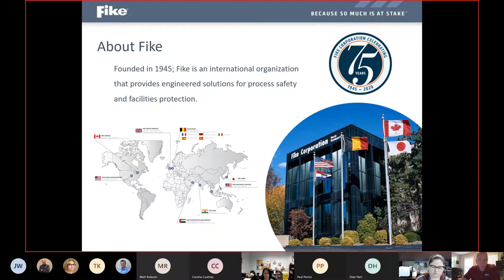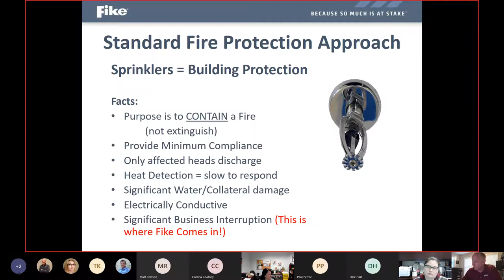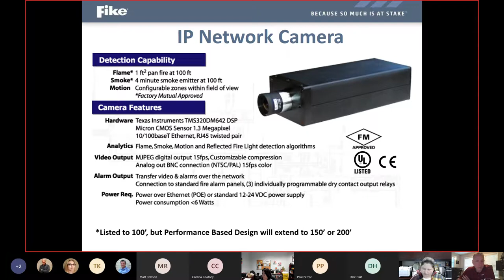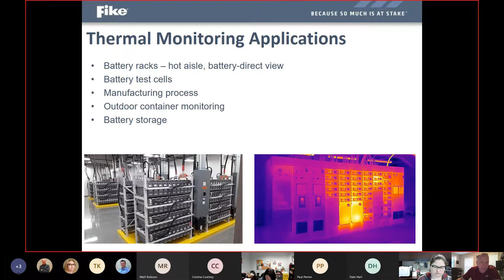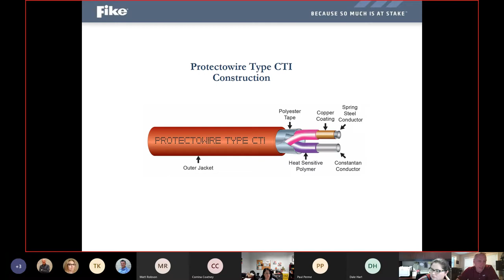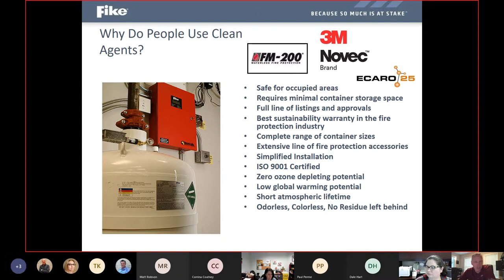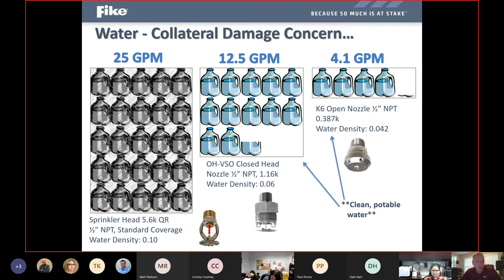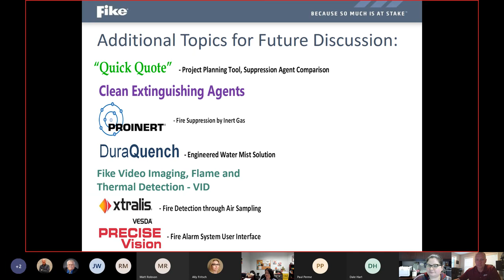IPS Webinar: Fire Suppression Systems with Fike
Have assets to protect in case of a fire that can’t get wet from sprinkler systems? Join us to learn more about special hazards suppression systems from IPS and our partner Fike. Clean chemical agents can provide safe fire extinguishing capabilities for rooms that contain things like servers, artwork, lab equipment, or document storage.